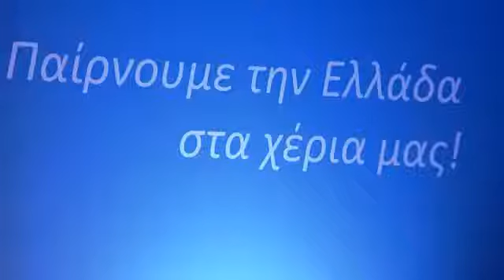Τελείωσαν τα ΨΕΜΑΤΑ! Ήρθε η ΕΛΛΗΝΙΚΗ ΛΥΣΗ Όλοι οι Έλληνες ΕΝΩΜΕΝΟΙ